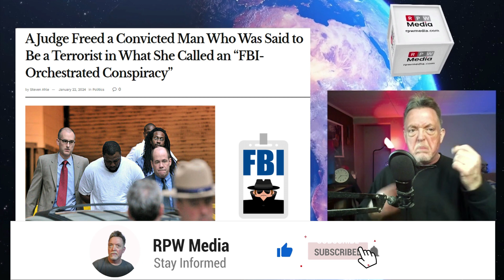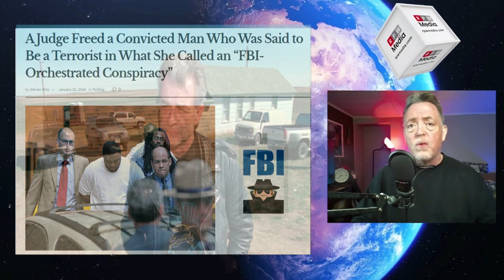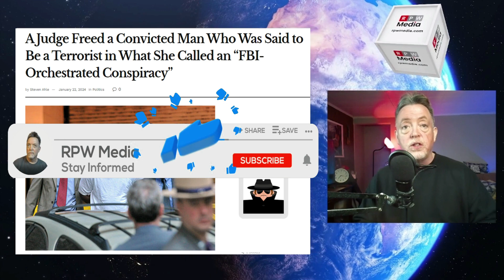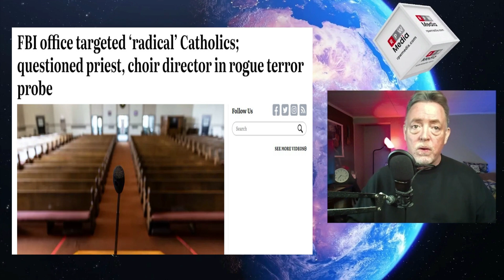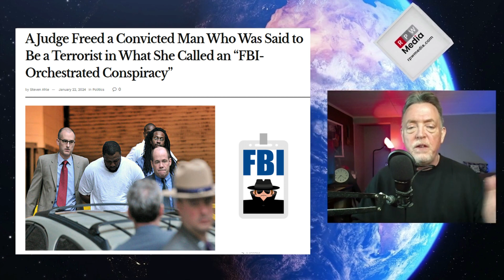FBI Entrapment Exposed: The Truth Behind False Plots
A federal judge exposed FBI corruption, calling out their shady entrapment tactics in a post-9/11 terrorism sting. This case of an FBI-orchestrated conspiracy involved entrapping a man to attack synagogues and attempt to shoot down planes. But it was all plotted by the corrupt FBI themselves. This dangerous corruption and dishonesty by the rogue FBI continues as they manufacture plots to paint conservatives as domestic terrorists. When the FBI breaks the law, who watches the watchmen?